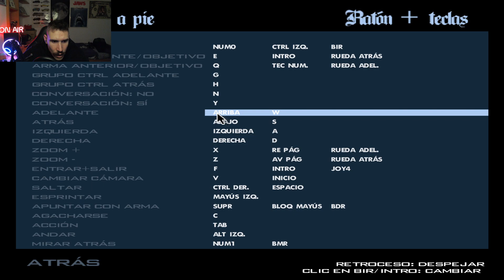Grand Theft Auto: San Andreas - Cap. 12: A veces al rendirse... todo llega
Puedes verme, casi todos los días, en directo en Twitch